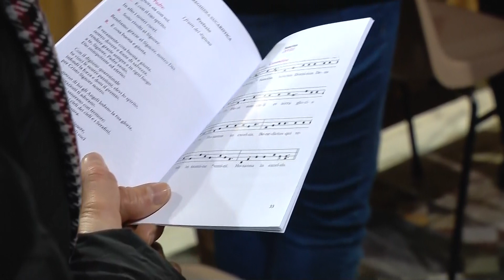Holy Mass on Ash Wednesday from Basilica of Santa Sabina, Rome 2 March 2022 HD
Lenten Station and Penitential Procession from Church of Sant'Anselmo the Basilica of Santa Sabina, and Holy Mass, Blessing and Imposition of the Ashes on the Fast of Ash Wednesday. Presided by Pietro Cardinal Parolin, Secretary of the Secretariat of State of the Holy See